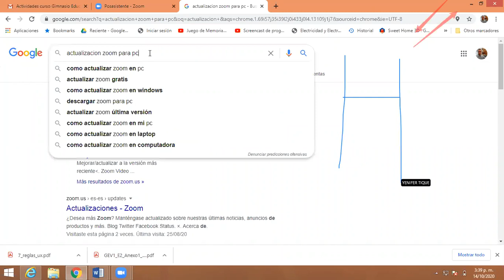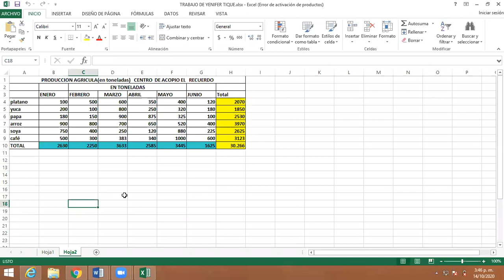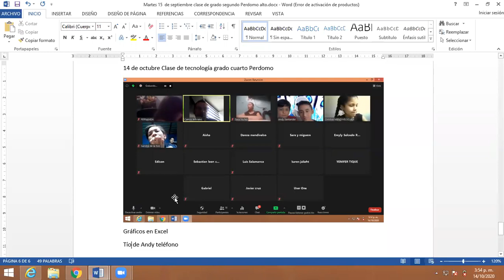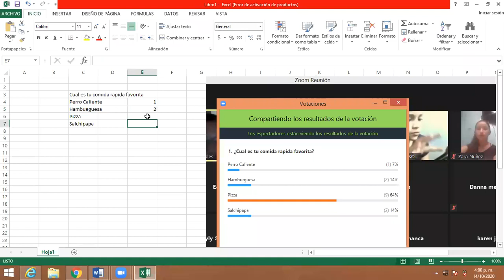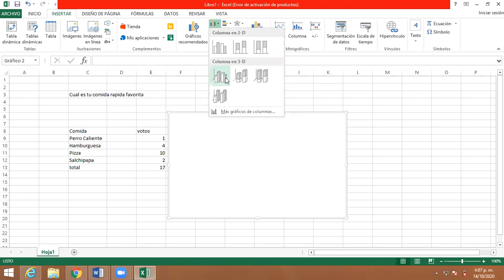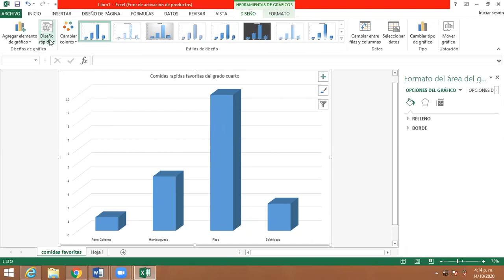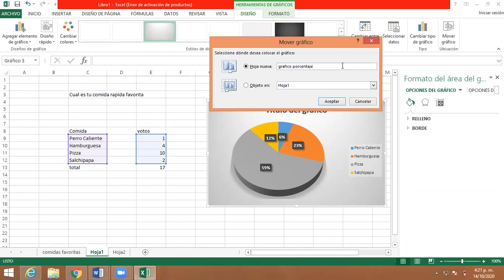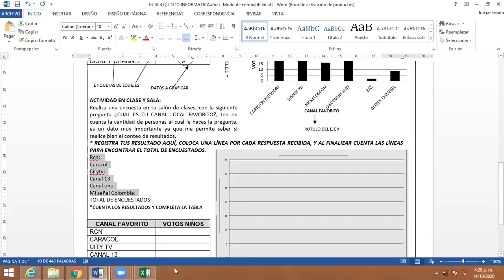Clase de tecnologia grado Cuarto Perdomo